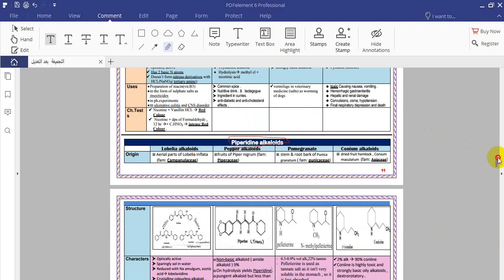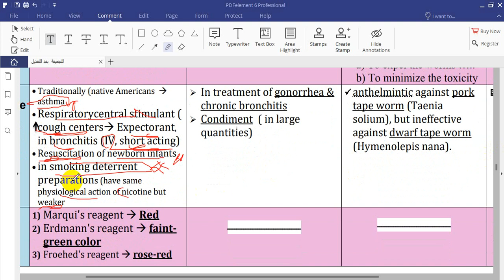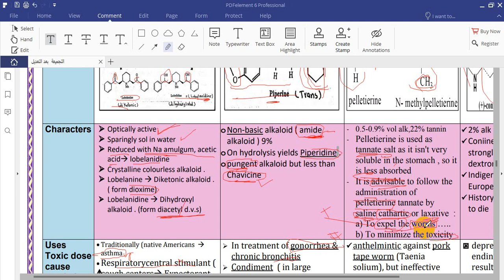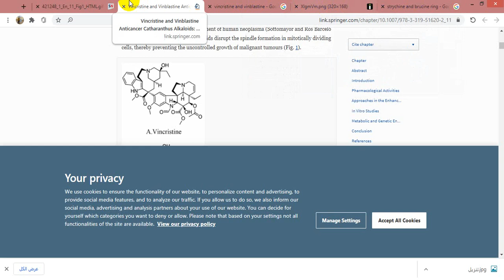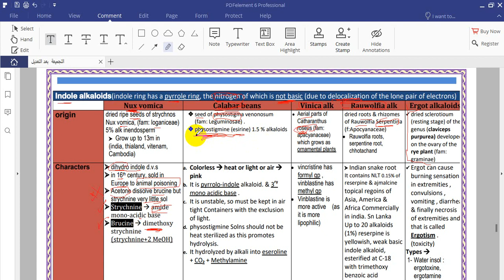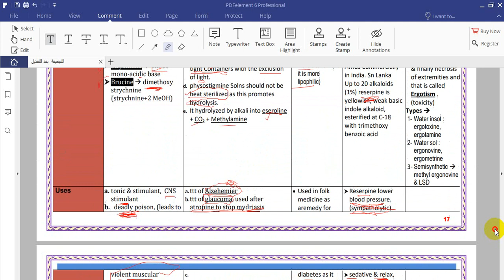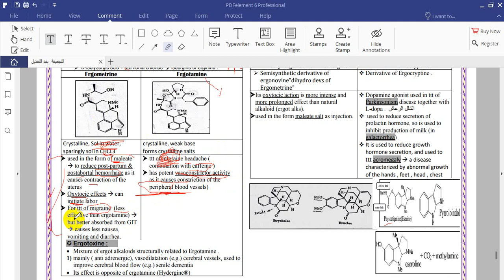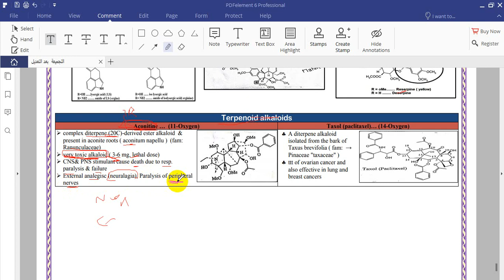final part of alkaloids